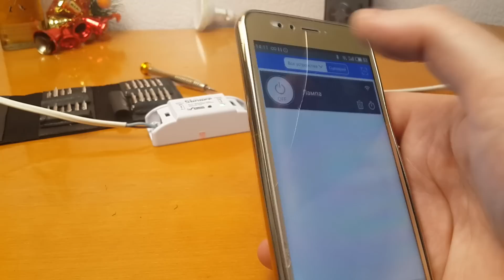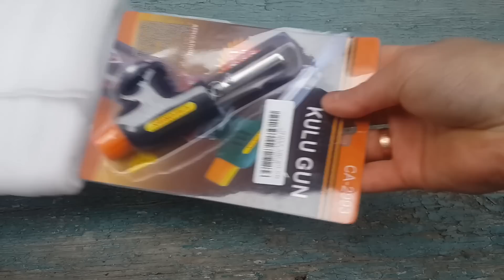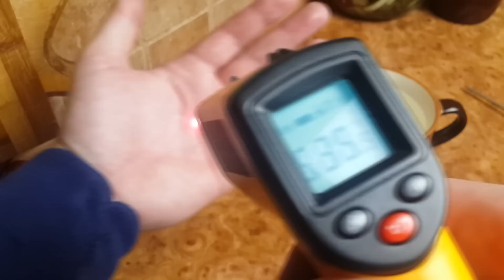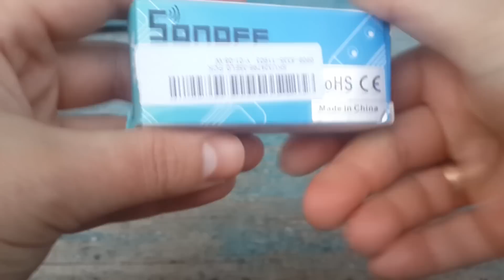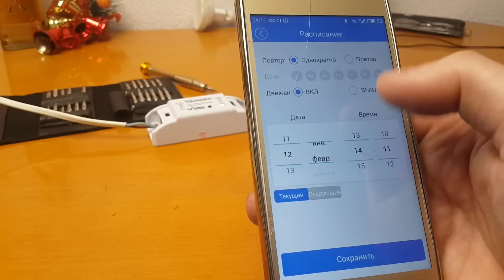✅ТЕСТИРУЕМ 10 ПОПУЛЯРНЫХ ИНСТРУМЕНТОВ из КИТАЯ!! #2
8. Набор фрез (надеюсь правильно назвал)